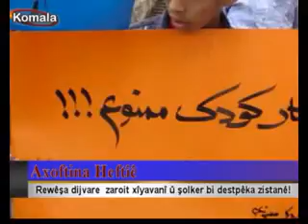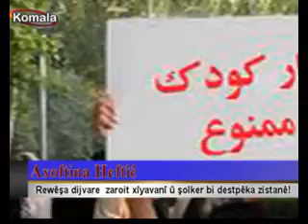ئاخوفتینا هه فتی 29.08.94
سه باره ت به:
زستانیکی دژوارله چاوه روانی مندالانی کاروخیابانیدا